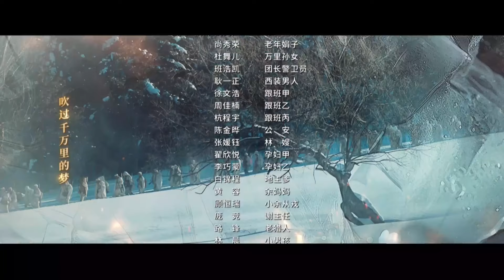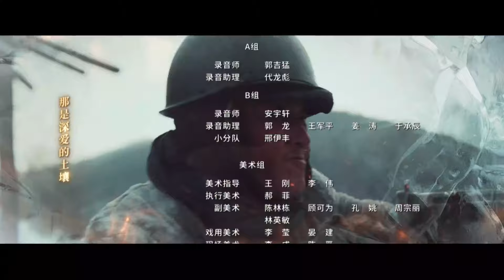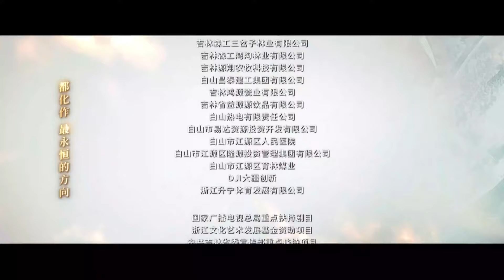ENGSUB【2024刺激行动剧】《鹰岭决战》第07集｜精英小队潜伏穿插深入敌后破解美军百辆坦克阵的传奇#chinesedrama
导演：高希希
主演：杜淳、王子奇、张博、邢雨静、于震
《鹰岭决战》讲述950年秋，新中国万象更新。某军第七侦察连连长伍千里回乡省亲。伍家长兄牺牲于淮海战役，尚有老三伍万里，顽劣失教，为害渔寨邻里。千里决定带他走正途当兵，兄弟归营，正赶上大军开拔抗美援朝战场。万里初来乍到，结识一群久经沙场的老兵，个个硬骨头真性情。渡过鸭绿江，适逢朝鲜百年不遇的寒冬。团部下令化整为零、潜伏穿插深入敌后。新兵万里初登战场，成了七连的拖累。万里和七连在一系列艰苦战斗中一起成长。新兴里一战中，七连与其它三团的精英会合破解美军百辆坦克阵，重创北极熊团。成功击毙北极熊团团长麦克里安和一干将士。死鹰岭决战中，七连识破美军伎俩，拯救整个兵团，成功拦截了美军的退路。在和团部会合的同时，与其余的主力部队失散。他们不得不寻主力部队至水门桥，水门桥是能左右朝鲜战局的砝码，仅剩十七人的七连，必须完成炸桥任务。“钢七连”以伟大的牺牲和强大的革命意志，完成了这个足以彪炳史册的壮举。经过三次大规模战斗，伍千里牺牲，布雷登，汉斯等军官在激战中被击毙。杰登不甘于水门桥的失败而选择开枪自尽。万里终于成长为一名有担当的战士，他将用余生践行对哥哥的承诺，重建“钢七连